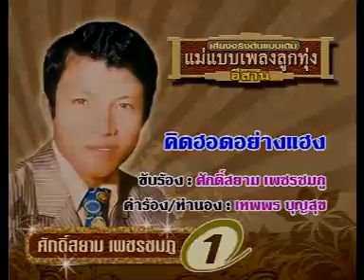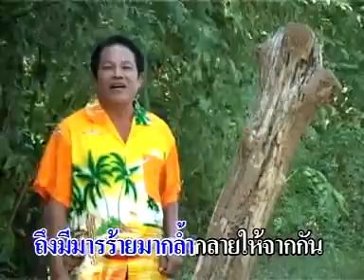คิดฮอดอย่างแฮง - ศักดิ์สยาม เพชรชมภู ชุดสัญญาเดือนสาม(Official MV)